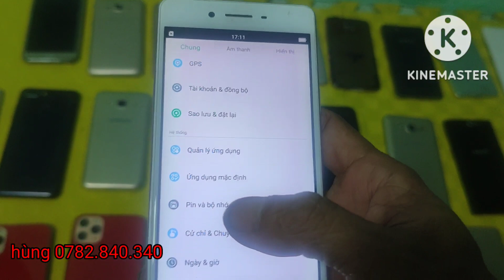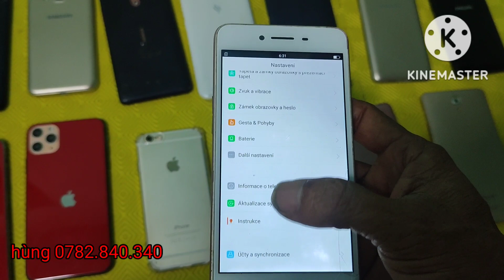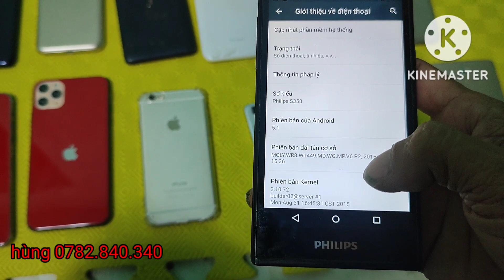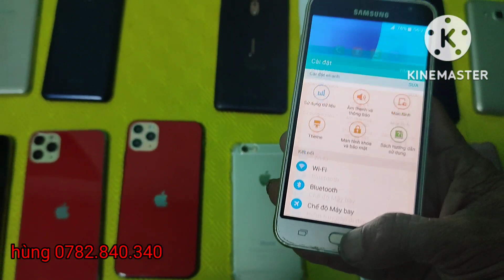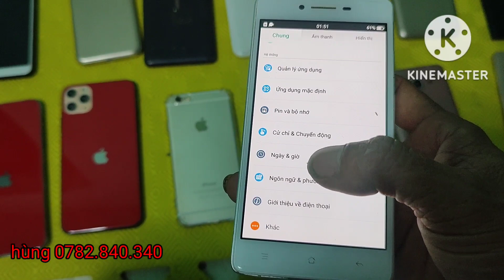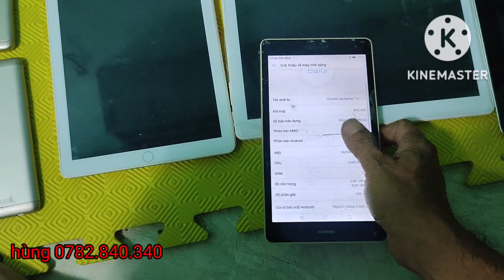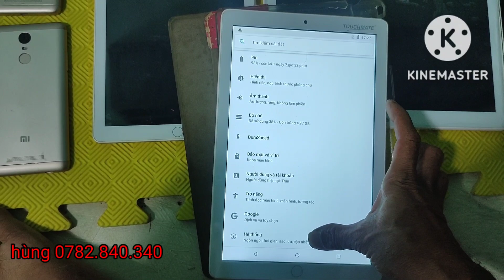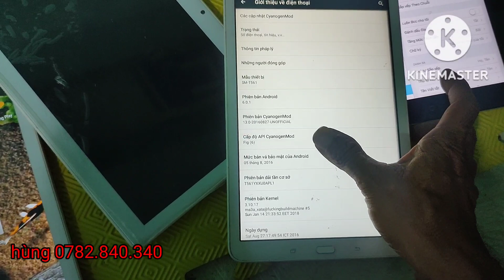điện thoại Tân An giá rẻ học online